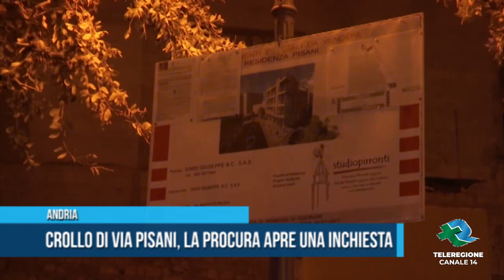ANDRIA Crollo via Pisani TG TELEREGIONE 18 10 2019 1